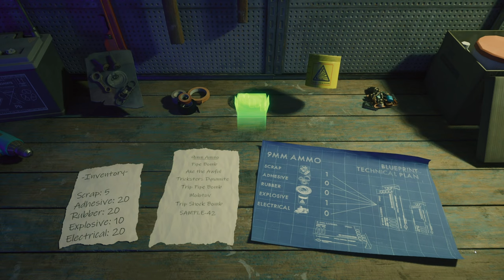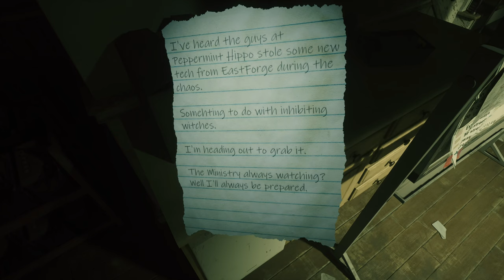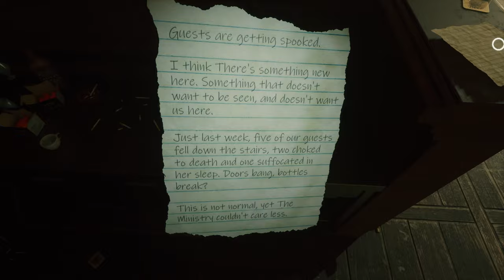Beyond Hanwell - Blueprints and Circus Fight Trap - I WOKE A SLEEPER - This Game is AMAZING